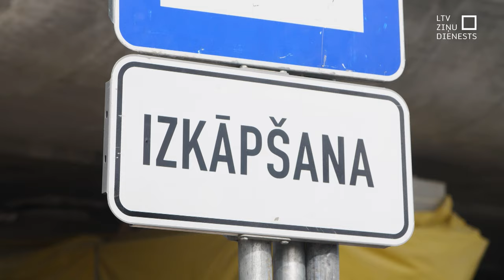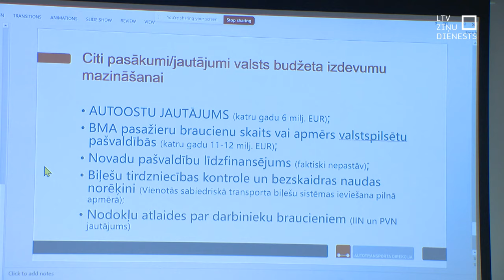Taupīs arī uz sabiedriskā transporta rēķina un cels cenas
Taupīt nākamgad nāksies arī sabiedriskā transporta sistēmai. Konkrēti lēmumi vēl nav pieņemti, taču šodien Sabiedriskā transporta padome sprieda par vairākiem variantiem. Arī par sabiedriskā transporta maršrutu tīkla samazināšanu nākamgad.

Izskan, ka varētu sākt ar to reisu samazināšanu, kas ir Pierīgā un kur kursē arī vilcieni vai “Rīgas satiksmes” transports. Atkārtoti pieaugt varētu arī biļešu cenas, un vēl mēģinās taupīt arī uz infrastruktūras rēķina, piemēram, aizverot kādas biļešu kases un citā veidā.